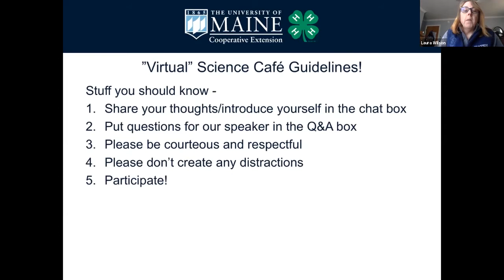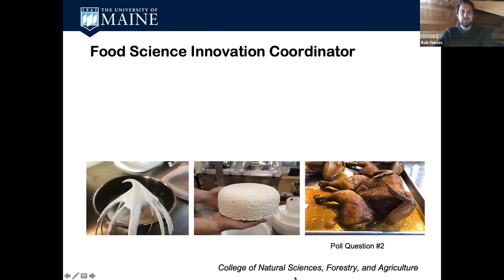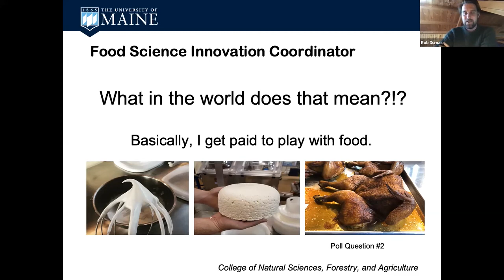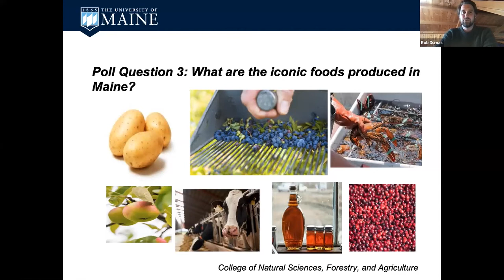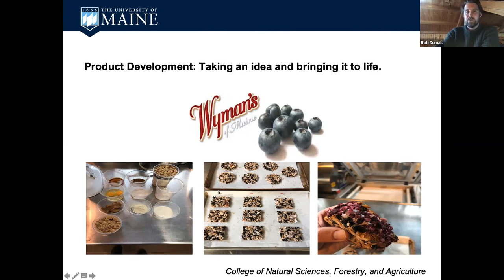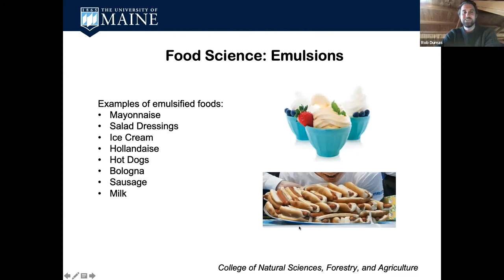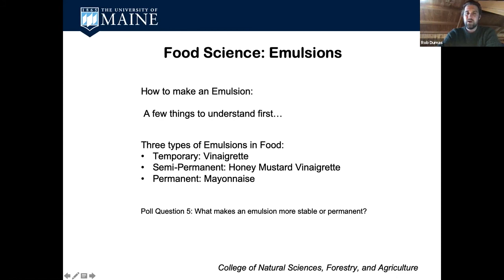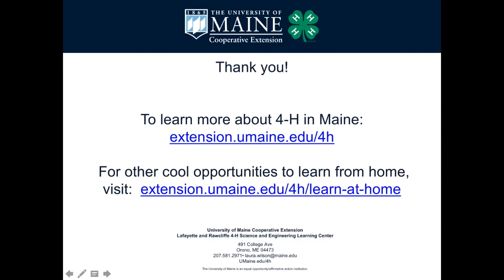QuaranTEEN Virtual Science Cafe, April 14: “Product Development and the Science of Emulsions”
QuaranTEEN Virtual Science Café is a series of “virtual” (online) science cafés done as Zoom Webinars.

In this video, Chef Rob Dumas, Food Science Innovation Coordinator, will explore the journey from food idea to prototype.  He will also discuss the science of emulsions and how understanding them can make everything from salad dressing to ice cream better. Lastly, Chef Rob will share his journey from starting as a dishwasher in his local Chinese restaurant to working at the White House and now working at the University of Maine.

They are free sessions and are recommended for teens in grades 7-12.

For more information on the QuaranTEEN Virtual Science Café series, recordings of previous sessions, or to register for a session,